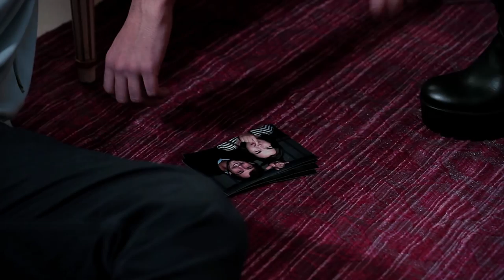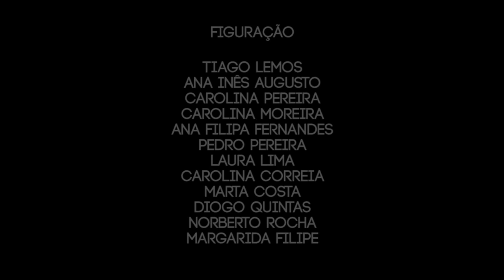Plan Ahead - Confused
Realização - Gonçalo Robalo/João Martins
Produção - Gonçalo Robalo
Camara & Direcção Fotográfica - João Martins
Edição - Rui Canas
Pós-produção - João Martins/Rui Canas

Direct - Gonçalo Robalo / João Martins
Production - Gonçalo Robalo
Camera Operator & Photo Direction - João Martins
Edition - Rui Canas
Postproduction - João Martins / Rui Canas